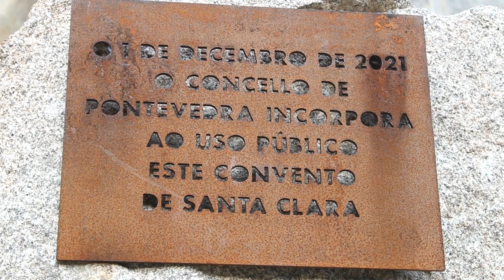Escavacións arqueolóxicas no convento de Santa Clara de Pontevedra. Primeiros resultados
O Museo de Pontevedra está a facer un estudo arqueolóxico e histórico-artístico do convento de Santa Clara de Pontevedra.

Neste primeiro vídeo sobre as escavacións arqueolóxicas dáse conta do que as catas están a desvelar: novas construcións e elementos estruturais e varias zonas de enterramentos con información valiosa para comprender a evolución do convento ao longo do tempo.